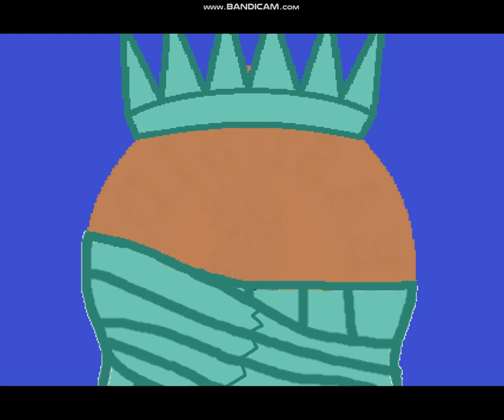ESM's Wererabbit Transformation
Yes Ryan Kelly, this is another Wallace and Gromit parody video.

This video was requested in early August, production started in late September, now here it is at last in mid October.